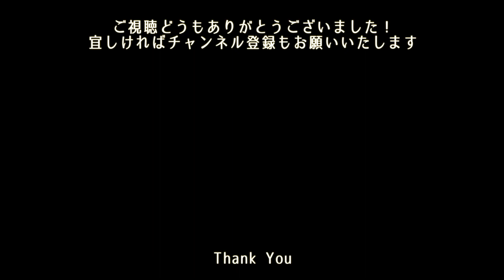山崎昭典 LIVE "momente" #45 long field @environment 0g[zero-gauze] 2019.3.9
山崎昭典  Akinori Yamasaki
京都府丹後半島在住のギタリスト、作曲家。
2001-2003年にかけてサウンドアーティスト・鈴木昭男氏のアシスタントとして活動。2005 年に英国音楽誌WIREのサポートのもと、ファースト・アルバム『RED FIELD』をリリース。（マスタリングは宇都宮泰氏。）
クラシック・ギターの伝統的な手法と電子音響の先鋭性が見事に調和した本作は、同WIRE誌のコンピレーションCD『WIRE tapper 13』に楽曲が収録され、UK実験音楽シーンを代表する批評家・音楽家のデヴィッド・トゥープ氏が賞賛するなど高い評価を得た。
ソロ名義でのライブのほか、2011年『異邦人』（京都芸術協会プロデュース）や2015年『新・内山』（京都芸術センター主催）などの演劇作品や山内桂氏（salmo sax）とのユニット”SAGAING（サガイン）"、また映像、コンテンポラリーダンス作品に音楽／演奏で参加など様々な表現分野で活躍中。2014年に前作から約8年の歳月を経てセカンド・アルバム『海のエチュード』をリリース。（マスタリングは大城真氏。）現在3ndアルバムを制作中。関西を中心に日本各地のほか、これまでにロンドン、ソウル、香港、台湾縦断ツアーなど海外での演奏活動も行っている。